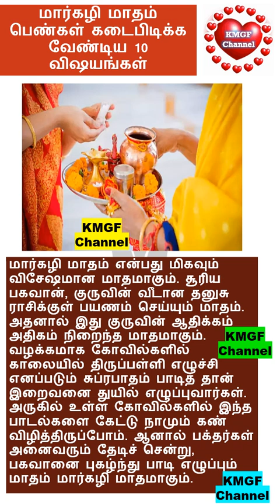மார்கழி மாதம் பெண்கள் கடைபிடிக்க வேண்டிய 10 விஷயங்கள் || ஆன்மீக தகவல்கள்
மார்கழி மாதம் பெண்கள் கடைபிடிக்க வேண்டிய 10 விஷயங்கள்
KMGF Channel
ஆன்மீக தகவல்கள்
Spiritual information
ஆன்மீகம்
Spiritual Notes
ஆன்மீக குறிப்புகள்
ஆன்மீக தகவல்கள் தெரிந்து கொள்ளுங்கள்
Learn spiritual information
ஜோதிட குறிப்புகள்
Astrology Tips
Jathagam
ஜாதகம்
வாஸ்து குறிப்புகள்
Vastu Notes
Spirituality
Spiritual
AANMEEGA THAGAVAL
Vasthu tips in tamil
Vasthu tips
Vasthu tips for good life